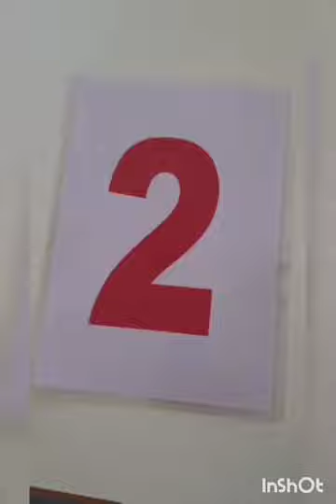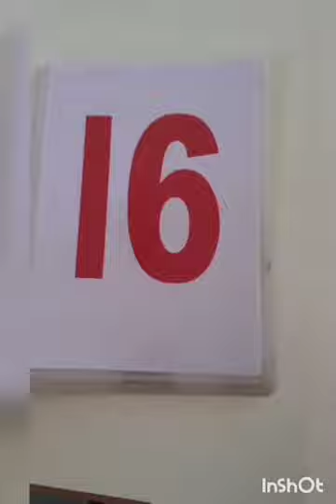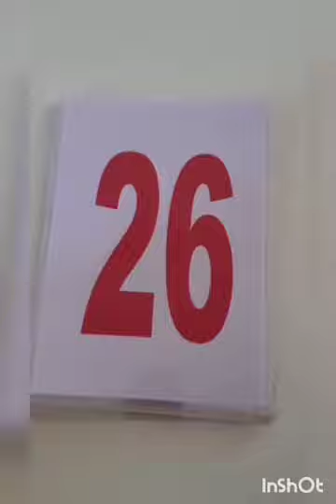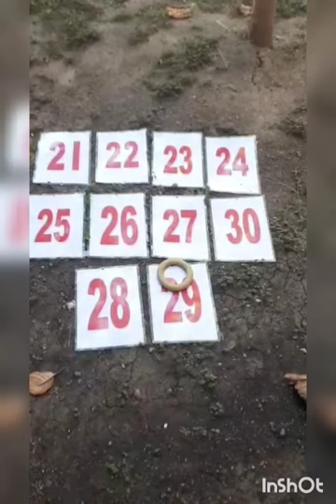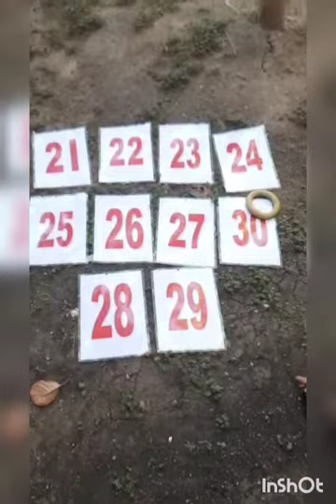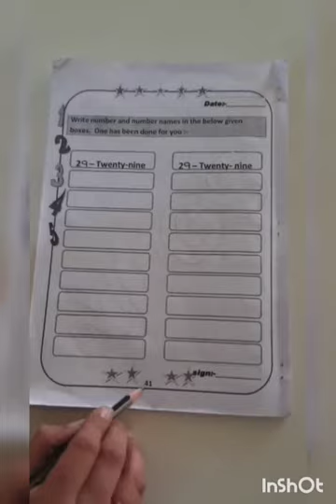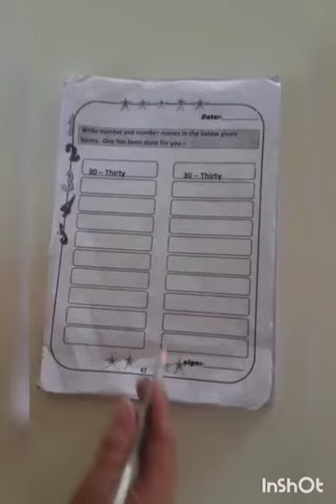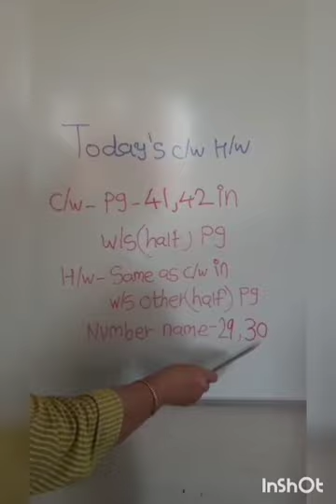31 03 21 NEGS LKG MATHS Topic number name 29,30 in ws v 92